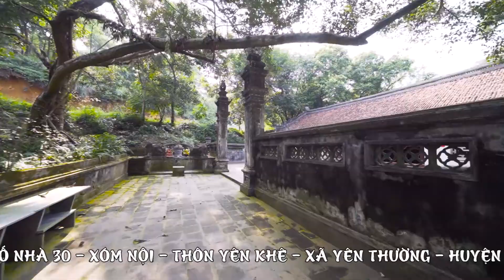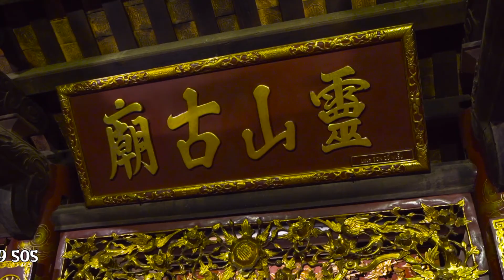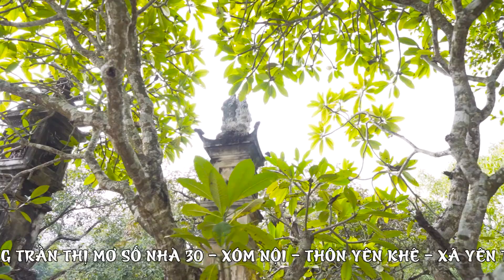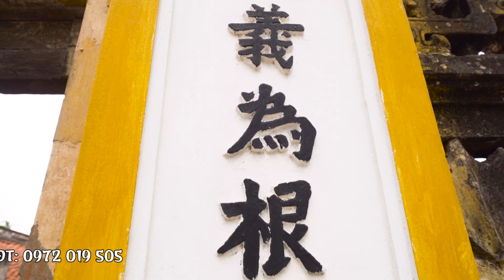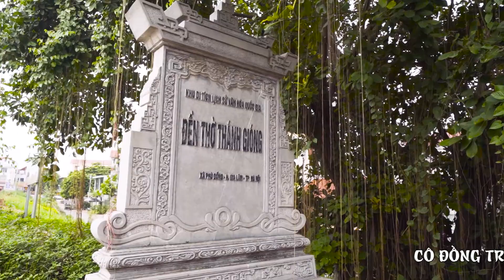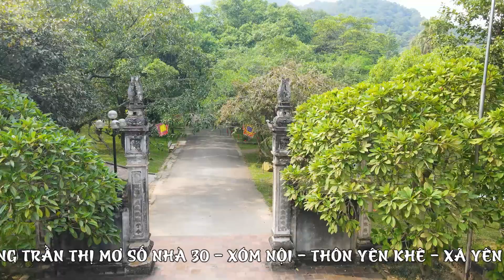Đức Thánh Gióng - Tứ Bất Tử Truyền Kỳ , sưu tầm lời thơ Trần Thị Mơ , trình bày Hoài Thanh